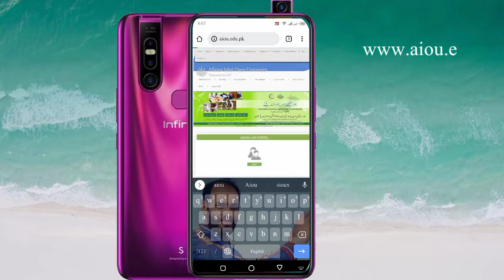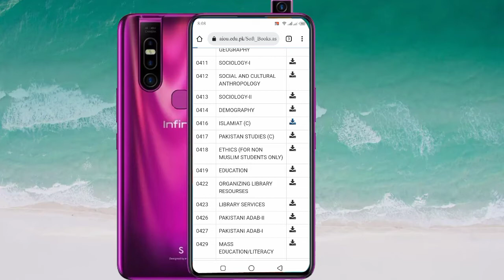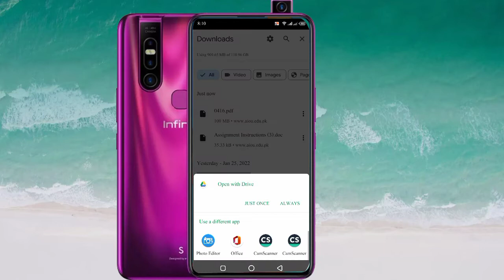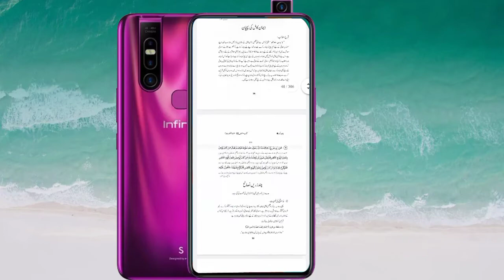AIOU | How can Download AIOU All Codes Books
Welcome to my YouTube Channel dear Visitors,  this YouTube channel  is a popular and useful  here you get daily  news, technology usage,Business, Blogging,Fashion, Nature, Health and Fitness Sports, mobile phone packages, Computer Courses, Computer Software, International Pakistan and Kashmir News Updates and Education.